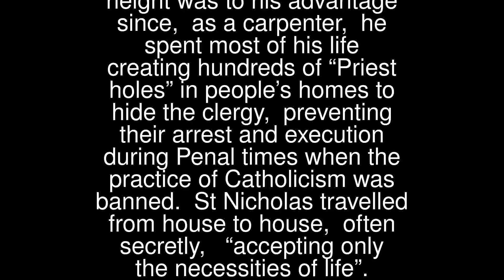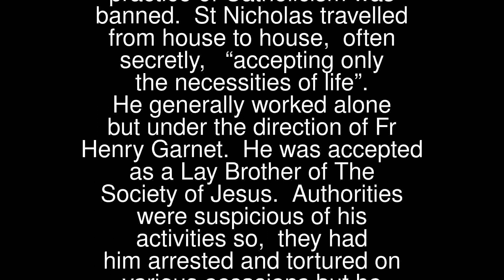Nicholas Owen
St Nicholas Owen was born into a very devout Catholic family at Oxford, England. He was lovingly nicknamed “Little John”, to reflect his approximate five-foot height and his caring personality. Perhaps his height was to his advantage since, as a carpenter, he spent most of his life creating hundreds of “Priest holes” in people’s homes to hide the clergy, preventing their arrest and execution during Penal times when the practice of Catholicism was banned.
 St Nicholas travelled from house to house, often secretly,  “accepting only the necessities of life”. He generally worked alone but under the direction of Fr Henry Garnet. He was accepted as a Lay Brother of The Society of Jesus. Authorities were suspicious of his activities so, they had him arrested and tortured on various occasions but he didn’t reveal his secret priest-holes or the whereabouts of any Catholic Priests.
 As time passed, authorities grew, even more, suspicious and with new evidence, they planned to re-arrest him, if they could find him! In the end, St Nicholas gave himself up, but only as a distraction to save the lives of a group of Priests in hiding nearby. The authorities were delighted with their catch. They imprisoned St Nicholas in the Tower of London and subjected him to severe torture before executing him. Despite his suffering, St Nicholas refused to divulge the whereabouts of the hideouts or name the priests.
 St Nicholas Owen is one of the noted Forty Martyrs of England and Wales who died between 1535–1679. His Feast Day is 22nd March.
 Pray for us that we will remain loyal to God’s teachings despite whatever pain we may face.